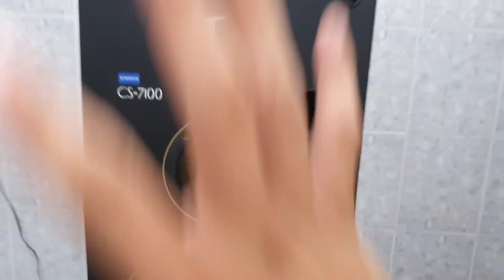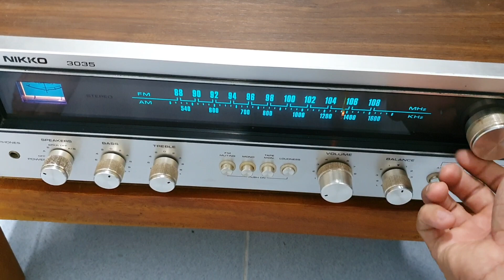loa pioneer cs 7100 ghép ampli nikko quá phê, dàn rẻ mà hay, audio bãi an giang 0916517912